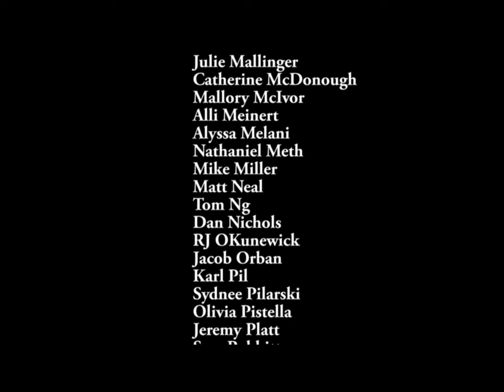Madrigal Singers of Fox Chapel Area High School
High-def excerpt of 2017 Christmas Concert to the Rotary Club of Fox Chapel Area, Dec. 6, 2017.